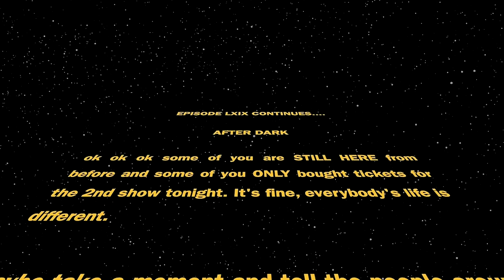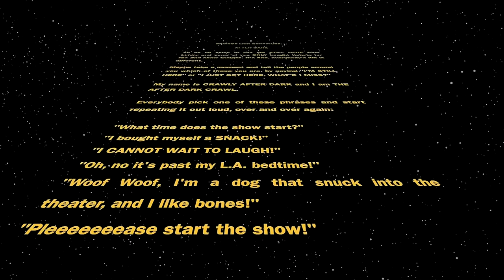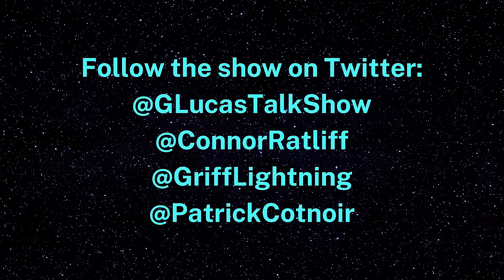The George Lucas Talk Show with Kyle Mooney, Beck Bennett, Bobby Moynihan and Rich Sommer